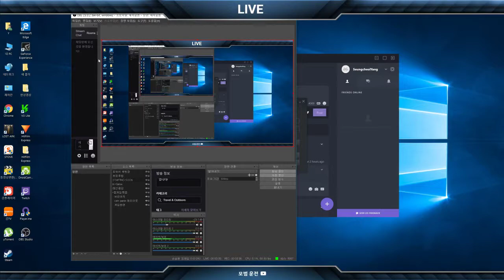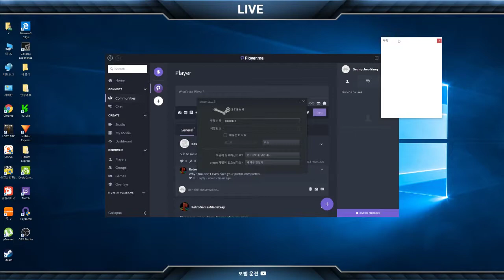OBS 23.0.2 업데이트 트위치 자동 계정 연결이 생겼네요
GPU: GeForce GTX 1060 3GB
CPU: Intel(R) Core(TM) i5-7500 CPU @ 3.40GHz
메모리: 8 GB RAM